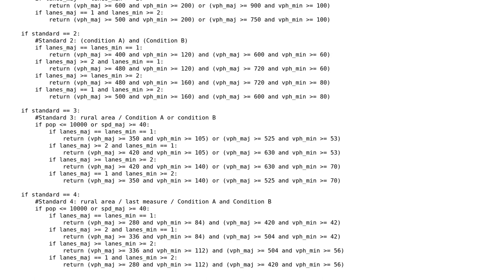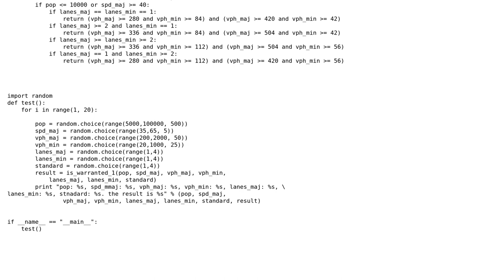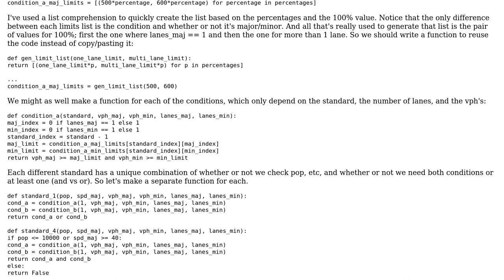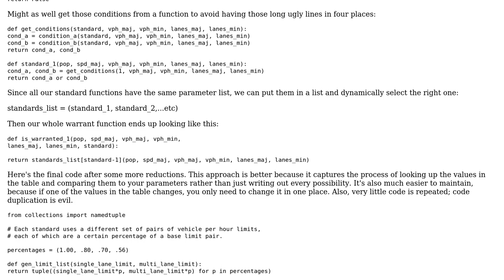Code Review: Simple arithmetic in Python (2 Solutions!!)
Code Review: Simple arithmetic in Python

With thanks & praise to God, and with thanks to the many people who have made this project possible! | Content (except music & images) licensed under CC BY-SA | Music | Images & others | With thanks to user jfs user dassouki user Anown and the Stack Exchange Network Trademarks are property of their respective owners. You are responsible for your own actions.